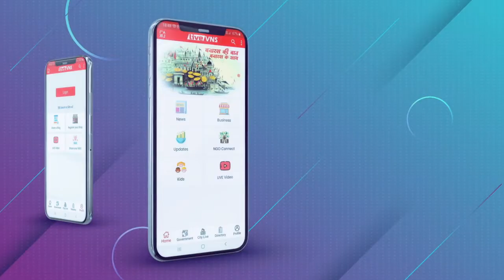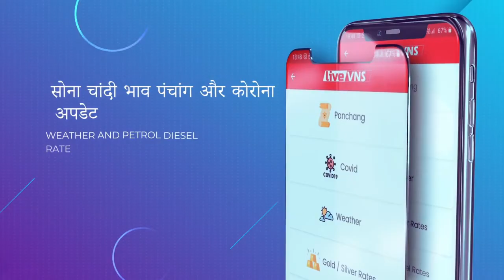सपा कार्यकर्ताओं ने महानगर अध्यक्ष का जन्मदिन मनाया, विष्णु शर्मा का दावा- 2022 में अखिलेश बनेंगे CM